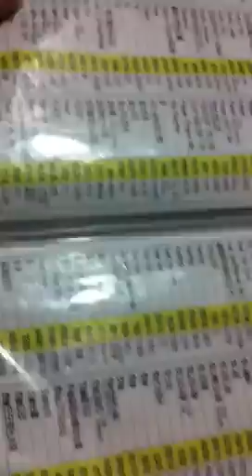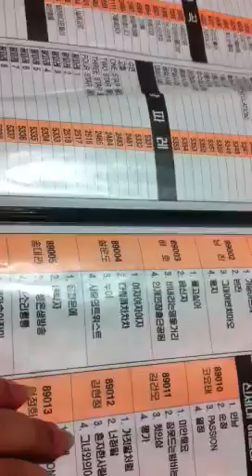Karaoke @ an arcade in Seoul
This is my first time posting myself singing and I know my voice sucks. haha. but it's for fun~ the karaoke machine is just a small room in the arcade, just 500 won for 1 song.